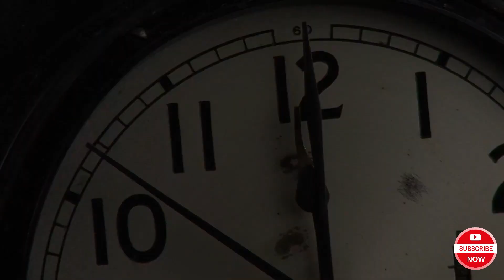Is China's Concrete River Project a DISASTER Waiting to Happen?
High in the Himalayas, at 10,000 feet above sea level, China began one of the most extreme and ambitious engineering projects in modern history. What started as a hydropower dam on the Yarlung Tsangpo River soon triggered a series of unexpected events that rippled across borders and ecosystems. From redirecting river flows to subtle environmental shifts affecting India, Nepal, and Bangladesh — this is a story of power, risk, and the limits of human control.
Should projects like this be allowed in such fragile ecosystems?